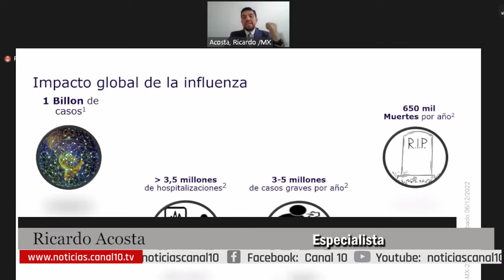Realizan foro virtual para prevenir la influencia